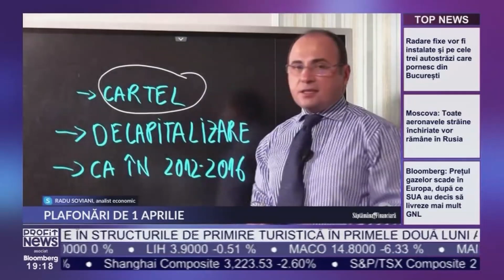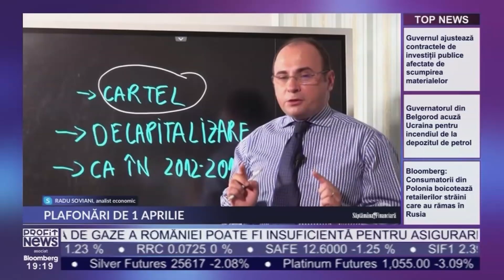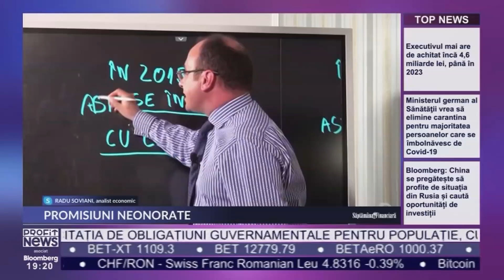Interventia mea la Saptamana Financiara/Profit TV privind scumpirile RCA. Cine e paznic? La oi?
Am acceptat cu placere invitatia lui Stelian Muscalu pentru a vorbi despre ceea ce inca se intampla pe piata asigurarilor: abureala cu plafonarea RCA, in fapt, o ticalosie cu repetitie: cartelizarea societatilor de asigurare, chiar de catre ASF. Parlamentul sa ii revoce. Sa puna pe altii care nu sunt din acelasi aluat. nimicpentrupopulatie.